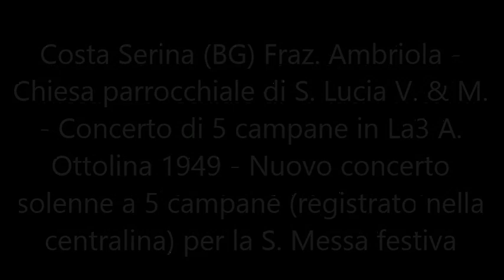Le campane di Costa Serina (BG) Fraz. Ambriola - Concerto solenne breve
Costa Serina (BG) Fraz. Ambriola - Chiesa parrocchiale di S. Lucia V. & M. - Concerto di 5 campane in La3 A. Ottolina 1949 - Nuovo concerto solenne a 5 campane (registrato nella centralina) per la S. Messa festiva.

La chiesa di Santa Lucia è il principale luogo di culto cattolico di Ambriola frazione di Costa Serina, in provincia e diocesi di Bergamo; fa parte del vicariato di Selvino-Serina.
La chiesa intitolata alla santa siracusana risulta inserita nell'elenco redatto dal cancelliere della curia diocesana di Bergamo Giovanni Giacomo Marenzi nel 1666. Nel documento è indicata come piccolo oratorio posto nella località ai Algua.
L'antico edificio, forse perché ammalorato, fu ricostruito nel 1754. Il vescovo di Bergamo Giovanni Paolo Dolfin visitò la chiesa nel 1781, agli atti fu allegata la relazione dell'allora parroco di Costa, dalla quale si deduce che vi era sussidiaria.
Nei primi anni del XX secolo l'edificio fu oggetto di lavori di ampliamento con la ricostruzione dell'aula e del presbiterio e successivamente l'erezione della nuova torre campanaria. La chiesa fu elevata canonicamente a parrocchiale con decreto del vescovo Luigi Maria Marelli dismembrandola da quella di San Lorenzo il 14 giugno 1928 e inserendola nella vicariato di Selvino. Questa nuova situazione portò a compiere migliorie con nuovi decori nel 1932, e nella seconda metà del Novecento con lavori di ammodernamento e adeguamento alle nuove indicazioni liturgiche volute dal concilio Vaticano II con la posa del nuovo altare comunitario volto verso i fedeli.
Con decreto del 27 maggio 1979 del vescovo Giulio Oggioni la chiesa fu inserita nel vicariato locale di Selvino-Serina.
L'edificio di culto con abside rivolta a nord este è anticipato dal sagrato con pavimentazione in lastre di porfido poste a opus incertum delimitato da un muretto in sassi. La facciata molto semplice, presenta centralmente il portale in pietra sagomata rialzato da un gradino. Superiore un'apertura centinata a tutto sesto atta a illuminare l'aula. Il frontone termina con timpano triangolare con mensole che lo sorreggono.
L'interno è a croce latina la prima parte divisa in due campate da lesene complete di basamento e capitelli che reggono la trabeazione e con volta a botte. La prima campata a sinistra è destinata a zona penitenziale con il confessionale ligneo e una scala a chiocciola in ferro che conduce alla cantoria posta sulla controfacciata. A sinistra della seconda campata vi è la statua di santa Teresa e corrispondente a destra di san Luigi Gonzaga entrambe poste in una nicchia. Il transetto ha copertura da tazza circolare e conserva in due nicchie le statue di santa Lucia a sinistra e corrispondente della Madonna Addolorata.
La zona presbiterale con volta a botte, e raccordata con la navata con parti che hanno gli ingressi alla sagrestia e alla torre campanaria, è a pianta rettangolare e anticipata dall'arco trionfale e da tre gradini e di misura inferiore rispetto alla navata. La parte termina con il coro absidato coperto da catino.
L'altare comunitario posto disegnato dall'architetto Vito Sonzogni in marmo bianco di Zandobbio fu consacrato con il nuovo ambone dal vescovo Clemente Gaddi il 25 settembre 1976.